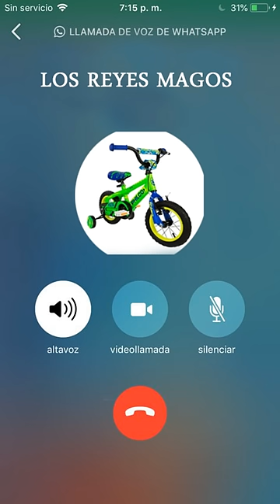Los Reyes Magos (Llamando a tu telefono) Pide tu regalito🧙‍♂️👑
¡Este contenido es totalmente creado por nosotros para entretener! Los personajes de las miniaturas no son de mi autoría, créditos a su creador.

Nota: El contenido de este canal no tiene intensión de ofender ni hacer crear algún concepto negativo de alguien o algo, simplemente lo hacemos con el fin de entretener al espectador y hacer que tus hijos pequeños se diviertan y pasen un día divertido.

Llamada a los Reyes Magos para que tu niño reciba juguetes y se porte bien
Llamada Falsa a los Reyes Magos para que tu niño reciba juguetes y se porte bien